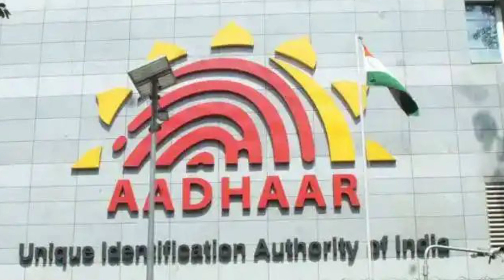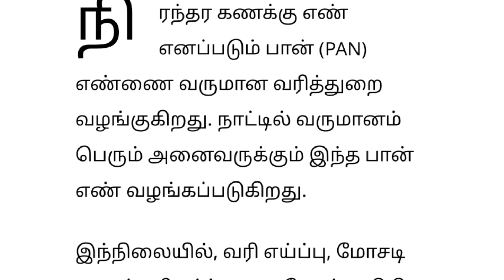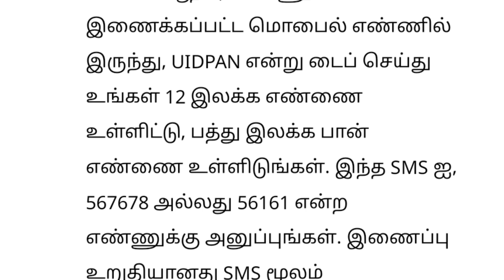🔴 BIG NEWS : ஏப்ரல் 1-ம் தேதி முதல் பான் கார்டு செல்லாது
ஏப்ரல் 1- ம் தேதி முதல் பான் கார்டு செல்லாது வெளியான அதிரடி அறிவிப்பு